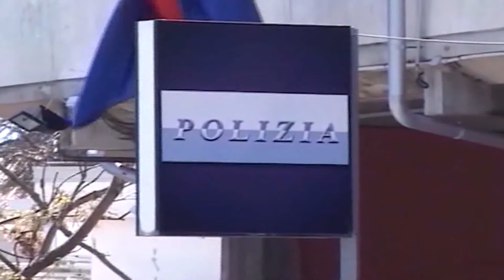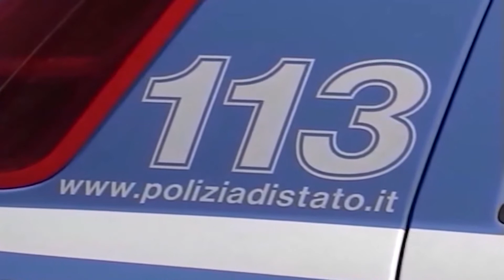ABRUZZO NOTIZIE 07 GIUGNO